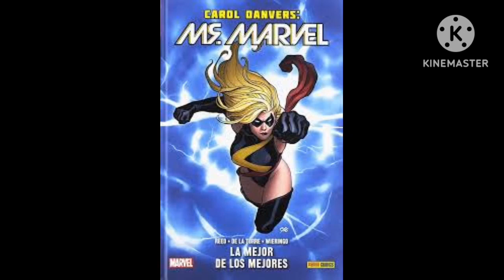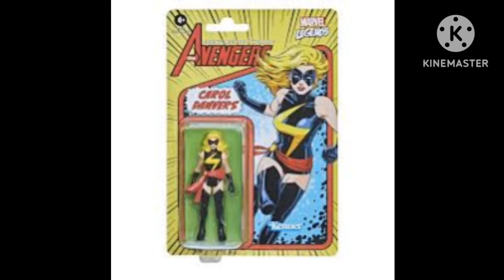conheça a origem da capitã Marvel